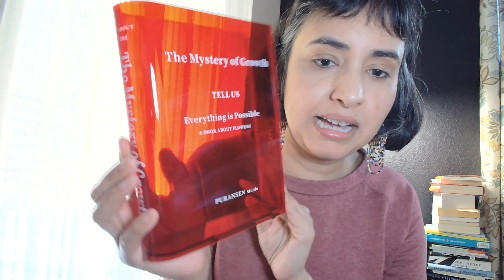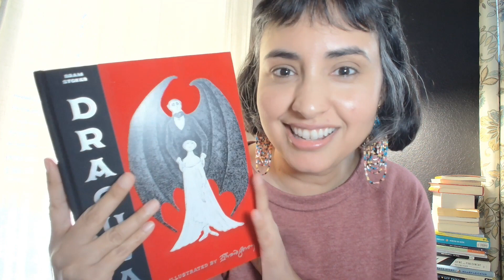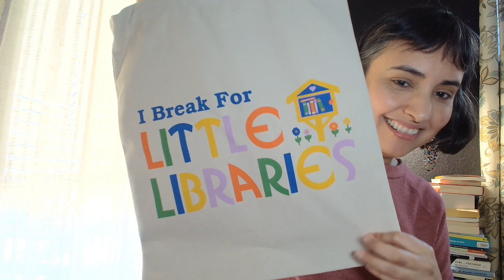Holiday Hangover Part 1: The Past - a haul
Hi!  This is the first video in Part 1 - The Past.  In this video, I share a haul of the bookish/book nerd gifts that I received during the holidays...